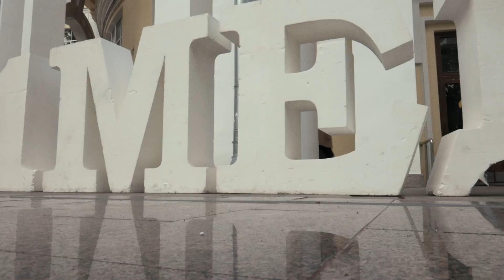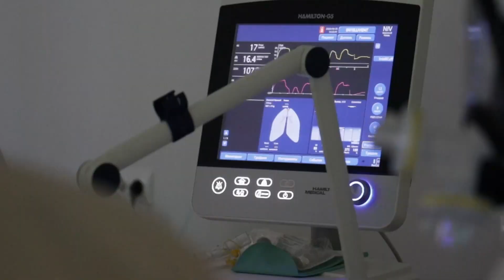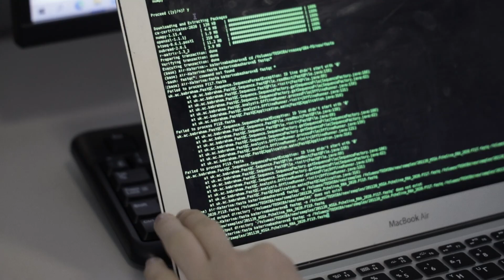ПСПбГМУ им. И.П. Павлова 125 лет